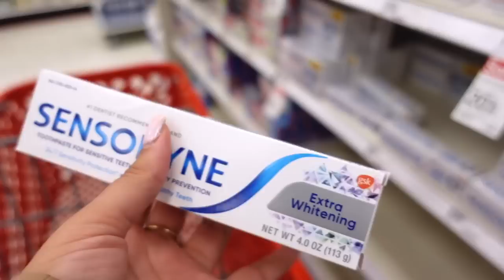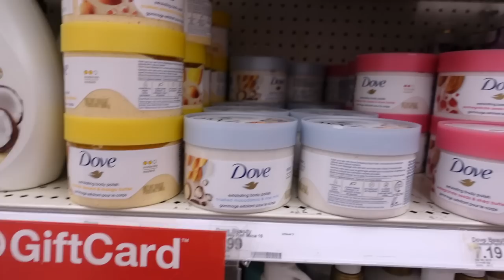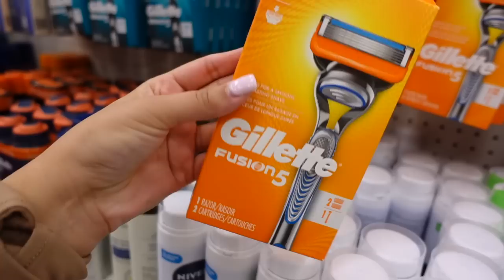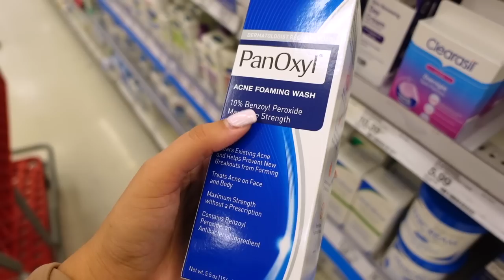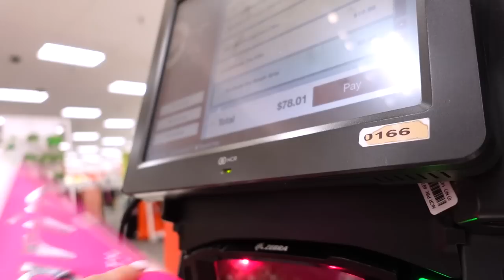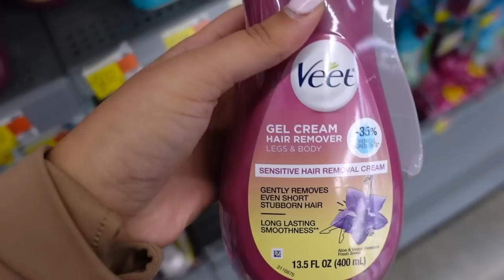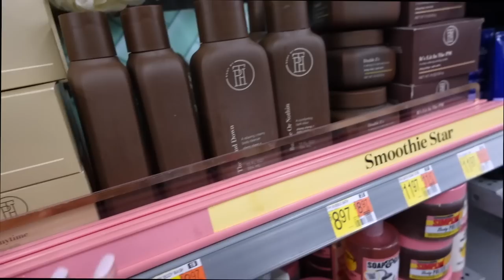COME HYGIENE SHOPPING WITH ME ! Target + Walmart finds | How to Smell good on a BUDGET + HUGE HAUL ✨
hiiiii ! happy 2023 ♡ come hygiene shopping with me for 2023 ! found some new target and walmart finds. Plus I go over my affordable hygiene must haves + essentials. Wishing everyone a bless new year !

◦ tph body scrub

◦ sensodyne toothpaste
◦ colgate toothbrush
◦ grin tongue cleaner
◦ sally hansen cuticle oil
◦ nail file
◦ gillette men razor
◦ love wellness
◦ dove pre cleanse body butter
◦ saltair body wash
◦ saltair hydrating shampoo
◦ saltair hydrating conditioner
◦ ecotools dry brush
◦ bio oil

                                             ◦ FAQ ◦
-Age: 24 (October 20th) Libra baby
-Ethnicity: Puertorican 🇵🇷
-Location: Texas 🌵
-Camera to Film: Sony ZV-1